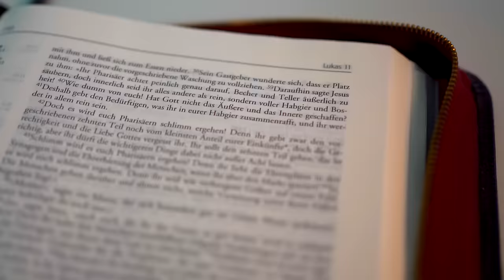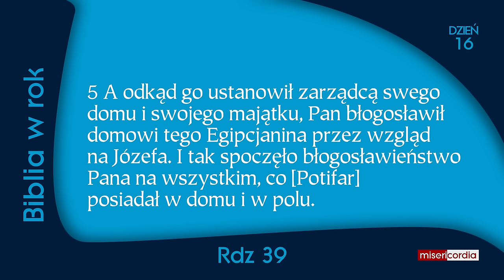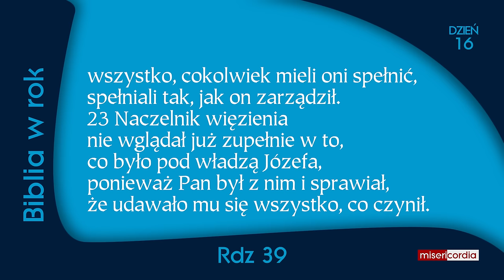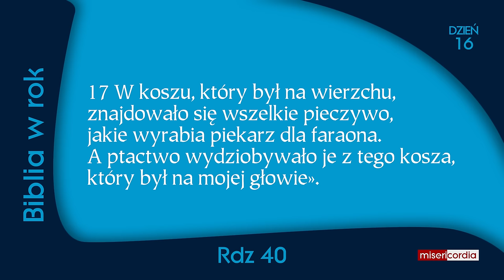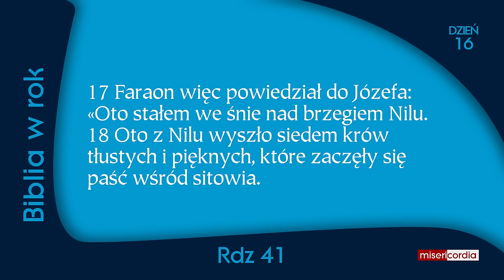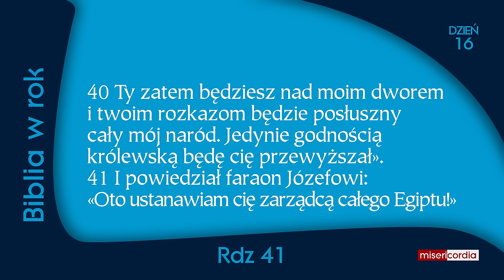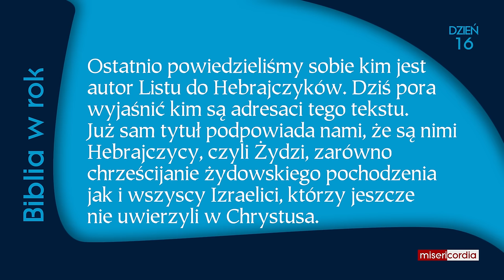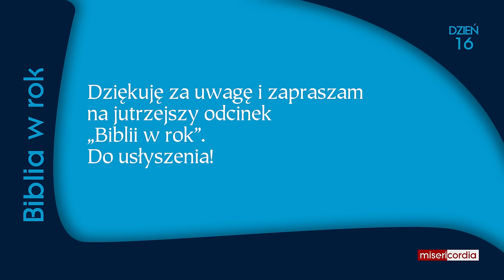Biblia w rok | Dzień 16 | Ps 9,2-11; Rdz 39-41; Hbr 3